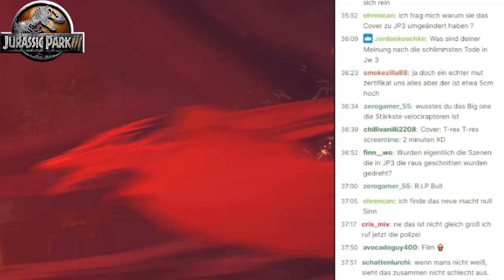Der Spinosaurus erschüttert das Kino! Und jurassicpark3 spaltet die Fans.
In diesem Video sehen wir uns gemeinsam den dritten Teil der jurassicpark Trilogie an und reden über ursprüngliche Skripte und natürlich auch den Film an sich. Der spinosaurus greift an! Dies ist der Letzte Teil der Reihe, bevor es mit jurassicworld weitergeht.
Wie ist deine Meinung zu Jurassic Park 3? Schreib es mir in die Kommentare und viel Spaß mit dem Video :-)
Jurassic Park 3 kompletter Film Deutsch

Was ist Kaijuverse Plus?
Kaijuverse Plus ist für alle Mitglieder des Kanals verfügbar und beinhaltet sowohl exklusive Podcasts über alle Themen rund um Film und Gaming, als auch verfrühte Uploads.

🚫Ohne Zucker🚫
🇩🇪 Hergestellt in Deutschland 🇩🇪
🌿100% Vegan🌿